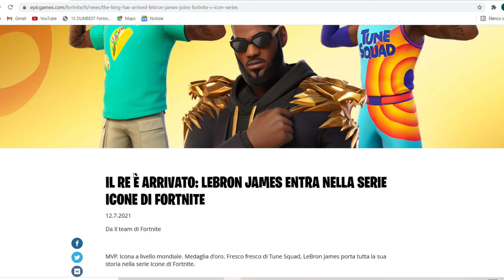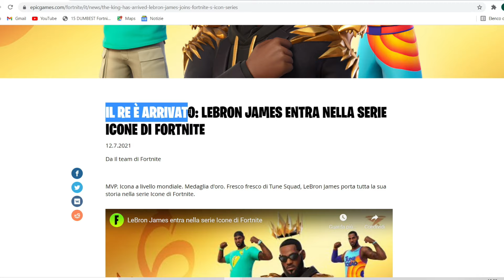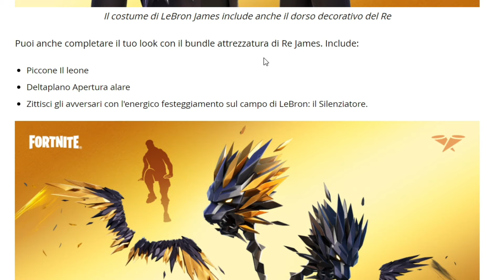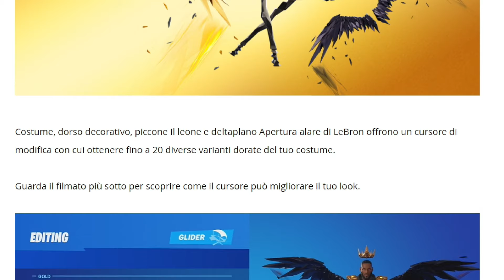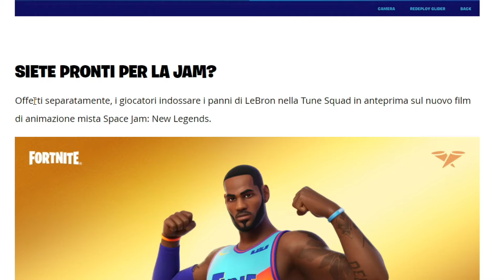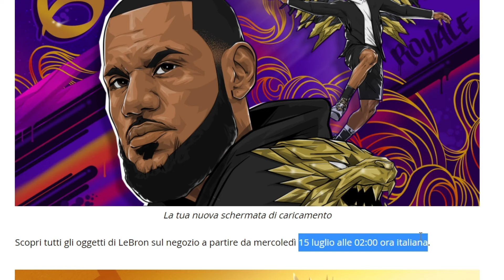**NUOVO** AGGIORNAMENTO di OGGI EVENTO LEBRON JAMES FORTNITE!😱🏀🔥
😄VIDEO OGNI GIORNO ALLE 8:00😄